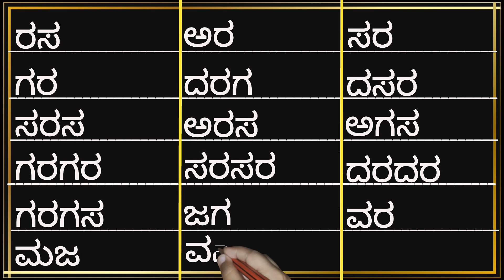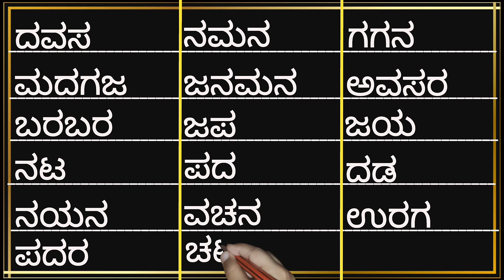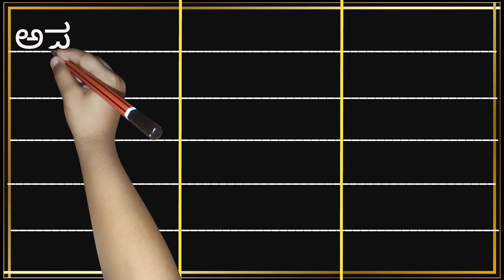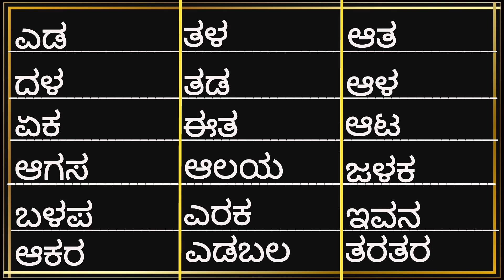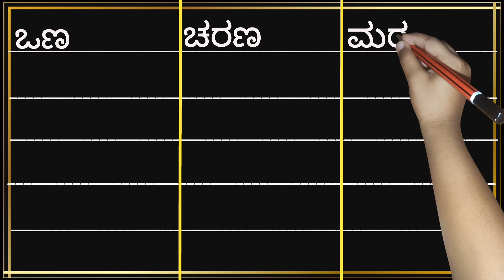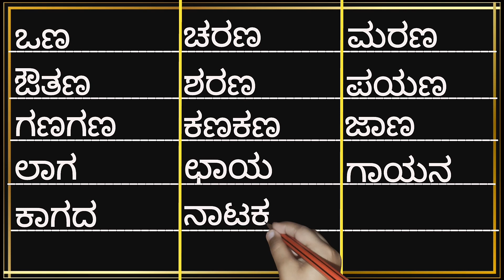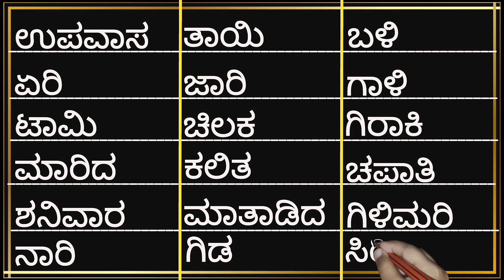Simple words | kannada words | Kannada shabdagalu | vocabulary | ಸರಳ ಪದಗಳು| ಕನ್ನಡ ಶಬ್ದಗಳು | ಶಬ್ಧಗಳು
Hello, Everyone ನಿಮಗೆಲ್ಲರಿಗೂ ನನ್ನ ಆತ್ಮೀಯ ಸ್ವಾಗತ. ಸುಸ್ವಾಗತ. ನೀವು ನೋಡುತ್ತಿರುವುದು ನಿಮ್ಮ ನೆಚ್ಚಿನ channel Super Amma , ನನ್ನ ಎಲ್ಲಾ super angles super ಆಗಿ ಕಲಿಯಲಿ ಅನ್ನುವುದು ನನ್ನ ಉದ್ದೇಶ.

✌️Super Amma channel ನಲ್ಲಿ ಕಾಣ ಸಿಗುವ ವಿಷಯಗಳು ✌️
Kannada alphabet and words
Two letter words in kannada
Kannada akshara padagalu
Kaagunita padagalu in kannada